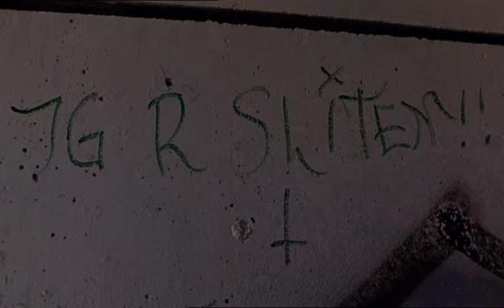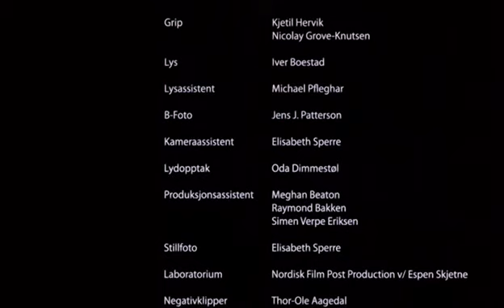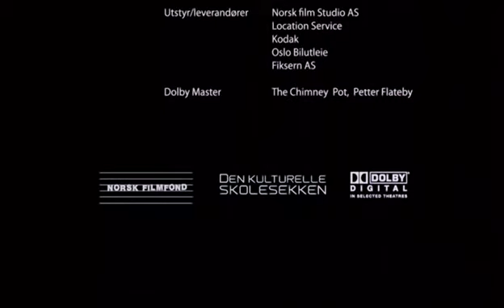На задворках / Behind The House / Elva bak huset (Rus Sub)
Год выпуска: 2007
Жанр: короткометражный, драма
Режиссер: Jon Haukeland

В ролях: Benjamin Bakke Madsen, Magnus Alrek Fisher, Geir B?lstad, Luan Sashari Frantzen, Halvard Haugen

Описание: Мрачная картина о том как вы впервые видите кого-то такого же как и вы.

Доп. информация: спасибо alex81, vagrant

Производство: Норвегия
Продолжительность: 00:12:17
Субтитры: русские внешние (не мои) + английские вшитые